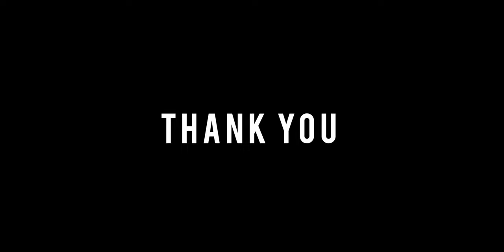Garuda Gamana Vrishabha Vahana Review |Garuda Gamana Vrishabha Vahana Review By MrRaana |GGVV review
garuda gamana vrishabha vahana kannada new video songs hd
garuda gamana vrishabha vahana kannada sanchari vijay acting scene
garuda gamana vrishabha vahana kannada sachari vijay new videos
garuda gamana vrishabha vahana  first day collection in kannada
garuda gamana vrishabha vahana fdfs in kannada
garuda gamana vrishabha vahana first day first show collection